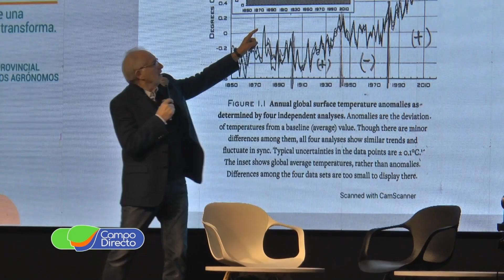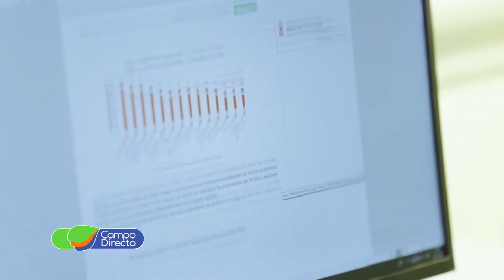Récord de participantes en el Congreso Provincial de Ingenieros Agrónomos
Con gran éxito, se llevó a cabo una nueva edición del Congreso de Ingenieros Agrónomos. Participaron más de 500 técnicos comprometidos con la producción sustentable.